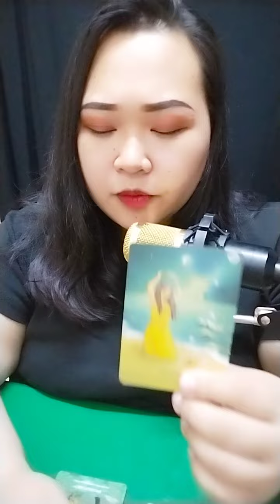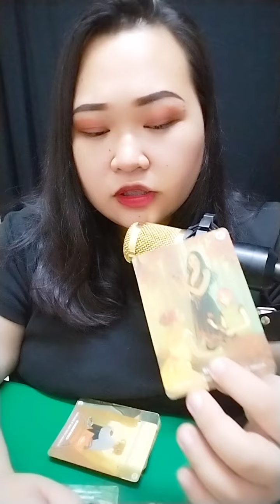🔥 Handang handa na sya sa kuneksyon, Willing syang tulungan ka.Aries/Leo/Sagittarius